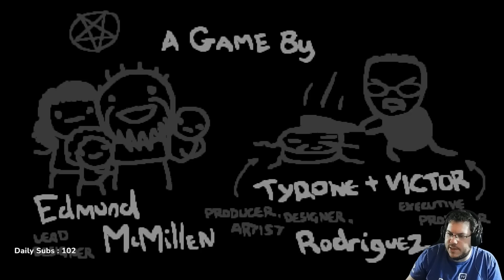CAN WE GET ALL (most) UNLOCKS WITHOUT DYING CHALLENGE #50 - Greed Lilith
Streamed On: Feb 9 2022